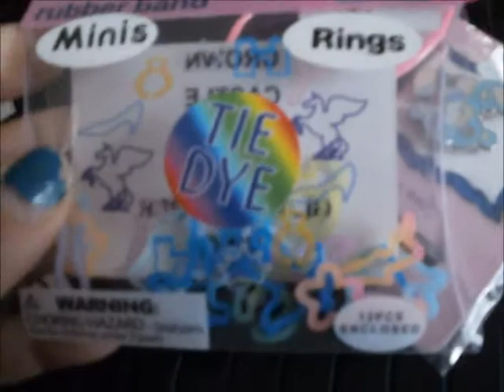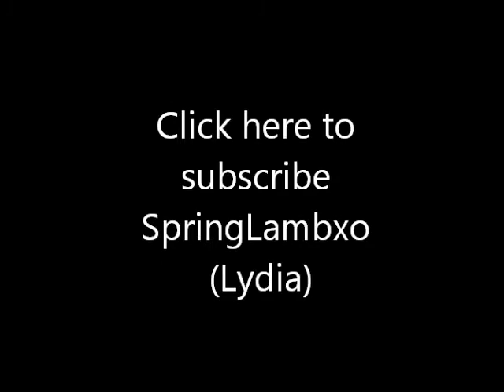My Package From Lydia (SpringLambxo)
I love you so so much bestie, you don't know how happy and grateful i am, it's insane! I hope your package comes today! Sub her